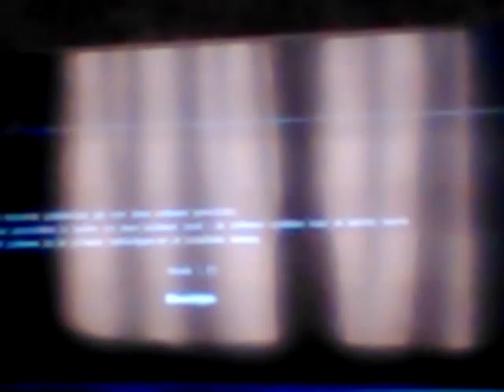Niets gedaan niets gedaan #7 Minecraft survival